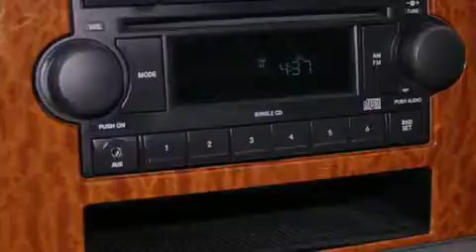Used 2006 Dodge Ram Puyallup WA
Year : 2006

 Make : Dodge

 Model : Ram

 Engine : 4.7L V8 MPI

 Trans . : Automatic

 Exterior : Khaki

 Miles : 41,895

 Interior : Light Pebble Beige

 Stock : 7249

 2001 N Meridian